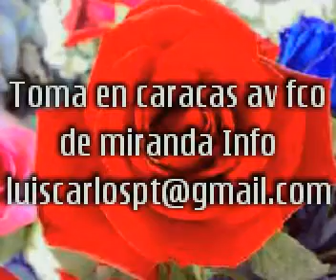art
fachada de el edificio banco lara, la castellana